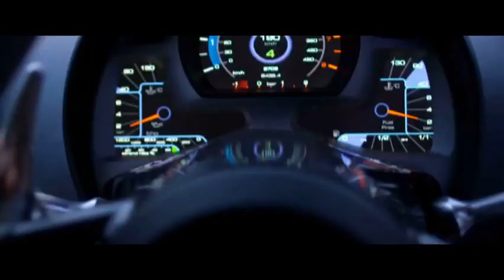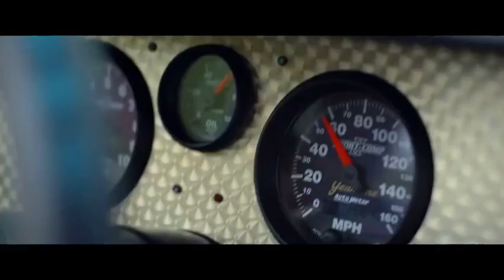FLYING CAR SONG-NEED FOR SPEED RACE SCENE